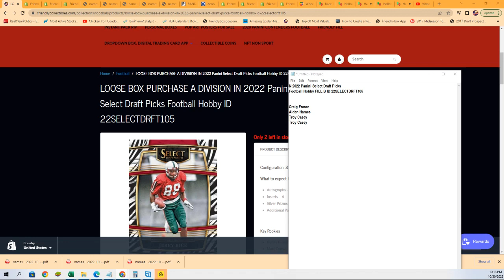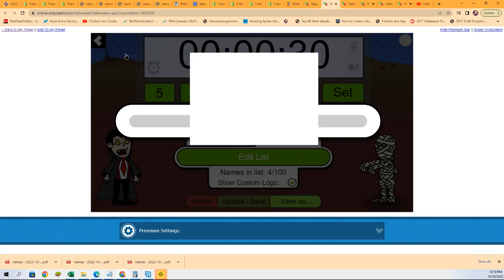2022 Panini Select Draft Picks Football Hobby FILL C ID 22SELECTDRFT105